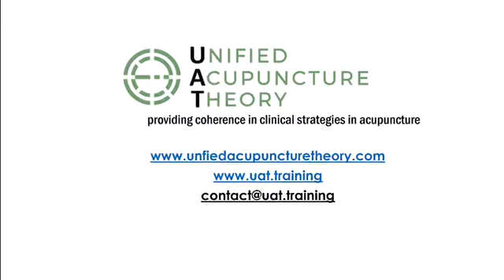UAT Interview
An Interview with Jonathan Shubs.  Creator of the Unified Acupuncture Theory model